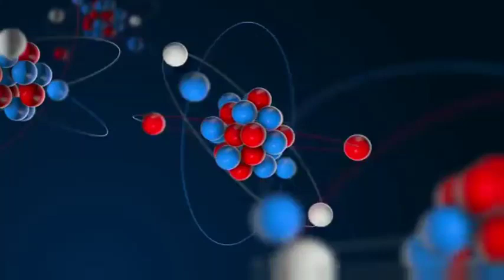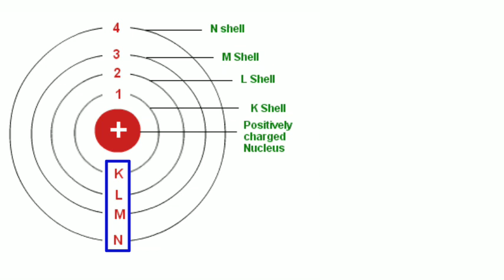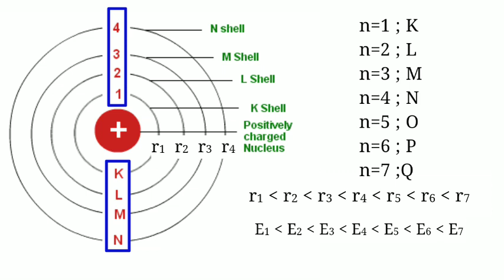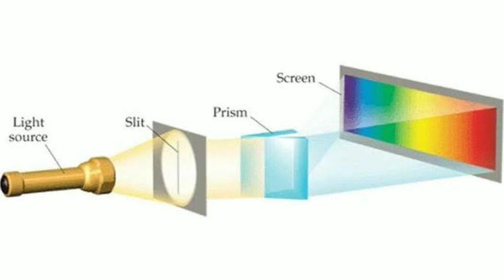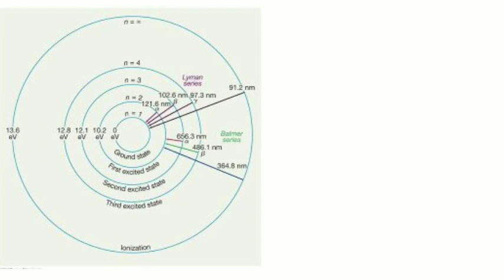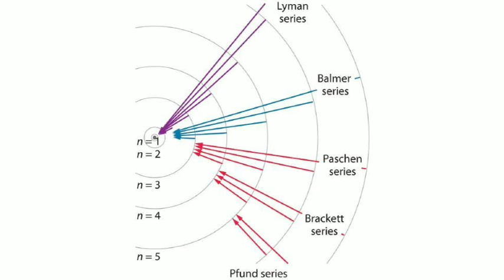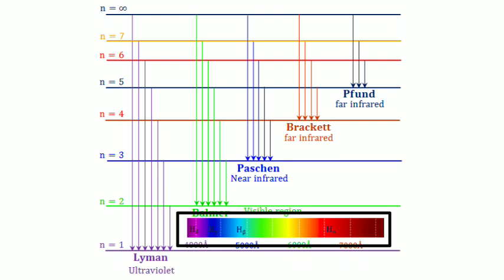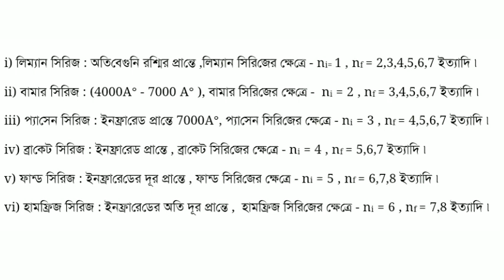বোরের পরমাণু মডেল / Bohr's Atomic Model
I have taken some clips from you tube for this I am grateful to them who makes its.